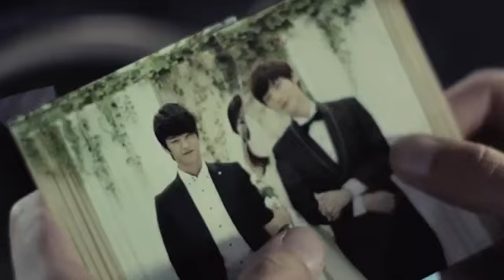fekre man bosh